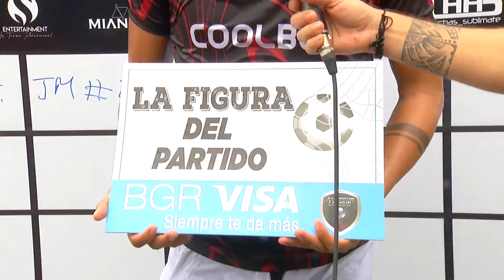AMATEUR LEAGUE | ENTREVISTA JHONNIE PONCE JUGADOR DE ESPARTANOS